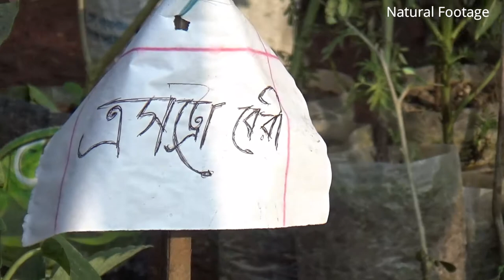Many kinds of flowers ( Lilies, Chinese hibiscus, Dianthus barbatus etc ) Full HD Floers footage .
Hi everyone today I am going to share a flower episode .by this video you can enjoy relaxing flowers footage such as (  Lilies, Chinese hibiscus, Dianthus barbatus etc ) . hope everyone enjoy fully .